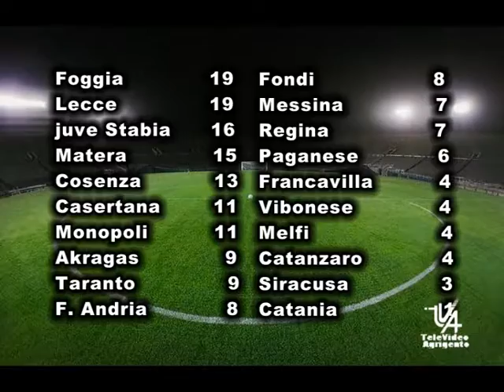TVA SERV AKRAGAS